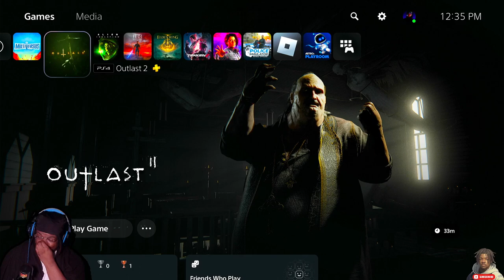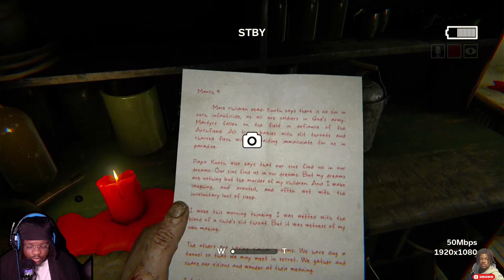WHY DID I COME BACK TO THIS?! (OUTLAST 2)